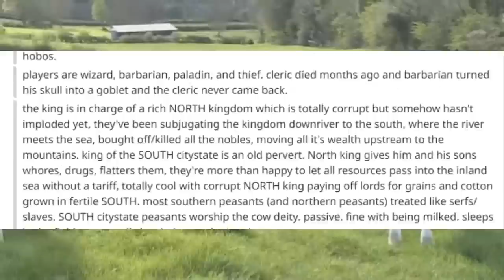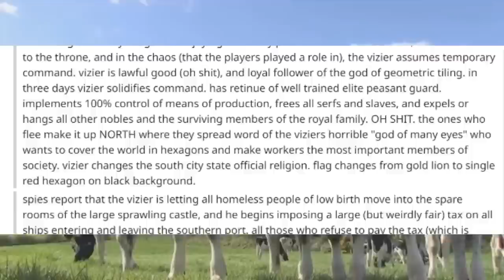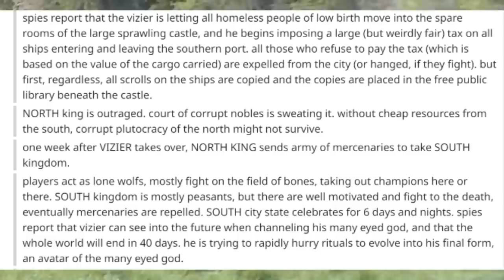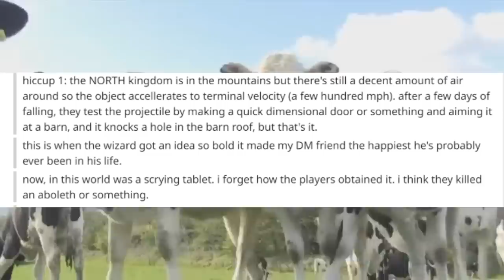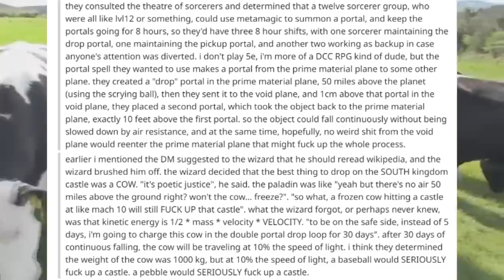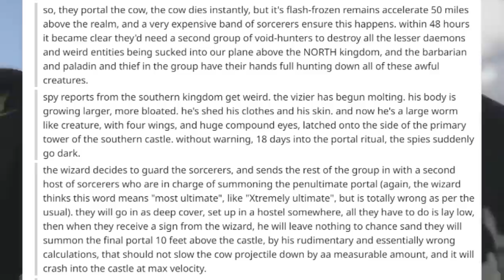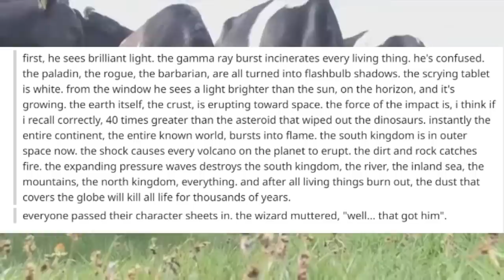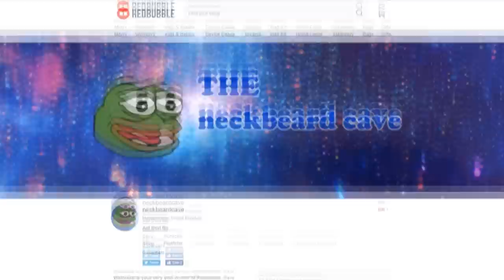Cow Bomb, Destroyer Of Worlds